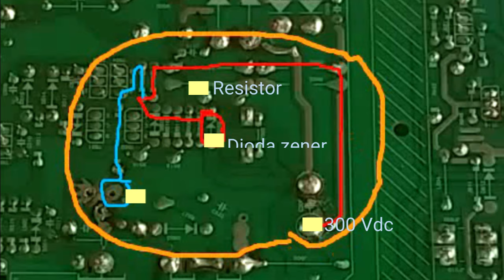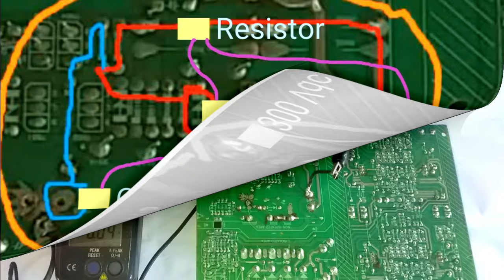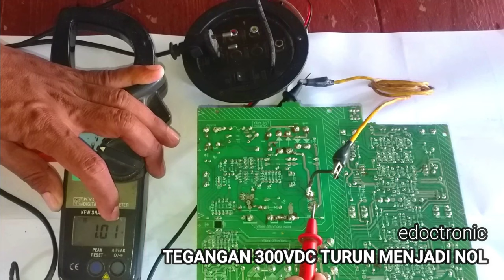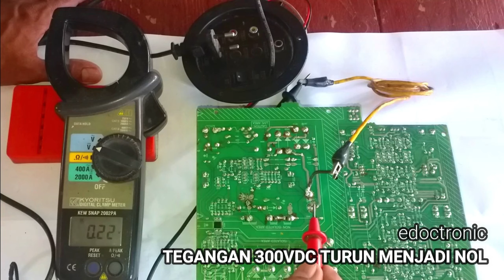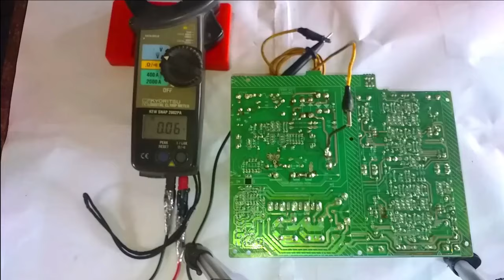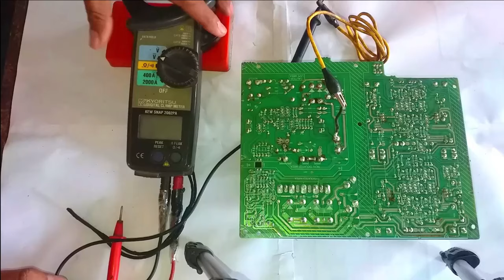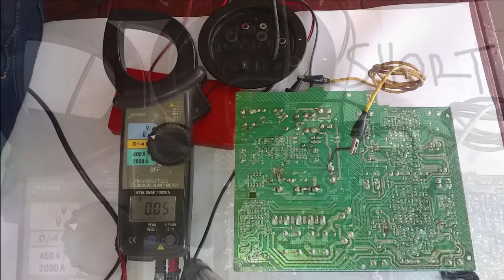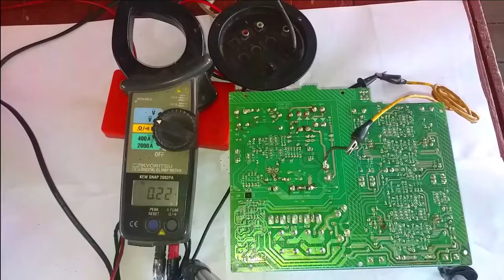CARA MUDAH MENDIAGNOSA PENYEBAB KERUSAKAN POWER SUPPLY SWITCHING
TUTORIAL CARA GAMPANG DAN MUDAH 4 LANGKAH UNTUK PEMULA BELAJAR MENCARI PENYEBAB KERUSAKAN  POWER SUPPLY SWITCHING PADA BLOK PRIMER
DIMANA BLOK PRIMER MENJADI SUMBER UTAMA DALAM SEBUAH POWER SUPPLY SWITCHING  SEPERTI SPEAKER AKTIF POLYTRON, TV LED DAN PRODUK ELEKTRONIKA LAINNYA
CARA MENCARI PENYEBAB KERUSAKAN POWER SUPPLY
SUDAH GANTI MOSFET BARU POWER SUPPLY TIDAK MAU HIDUP
CARA MENEMUKAN KOMPONEN YANG RUSAK PADA POWER SUPPLY SWITCHING
4 STEP EASY AND EASY TUTORIAL FOR BEGINNERS TO LEARN TO FIND THE CAUSES OF POWER SUPPLY SWITCHING DAMAGE IN THE PRIMARY BLOCK
WHERE THE PRIMARY BLOCK IS THE MAIN SOURCE IN A SWITCHING POWER SUPPLY SUCH AS POLYTRON ACTIVE SPEAKER, LED TV AND OTHER ELECTRONIC PRODUCTS
HOW TO FIND THE CAUSE OF POWER SUPPLY DAMAGE
HOW TO FIND DAMAGED COMPONENTS IN POWER SUPPLY SWITCHING